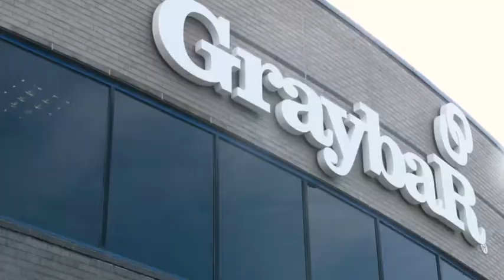Kathy Mazzarella: Chairman, President and CEO of Graybar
Mazzarella is former chair of the St. Louis Fed’s board of directors. “Our responsibility on the board is to share the input from not only our industries, but from our communities,” she said.

Part of the Voices of the Fed series, featuring perspectives from current and former St. Louis Fed directors.